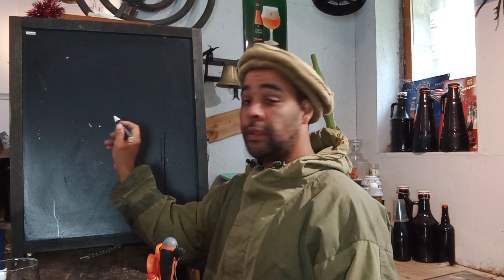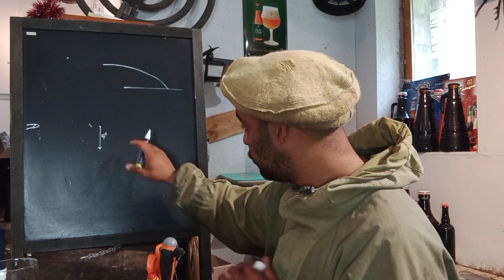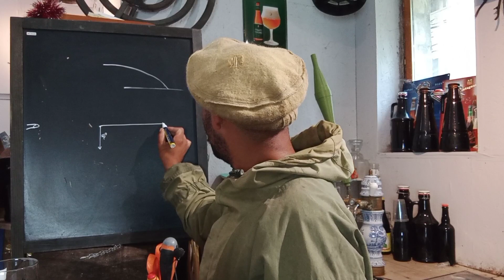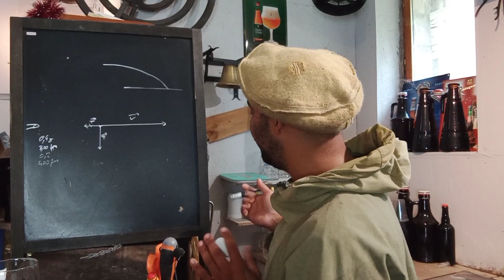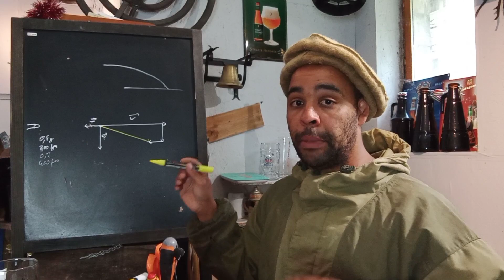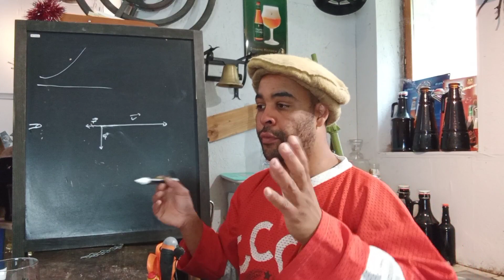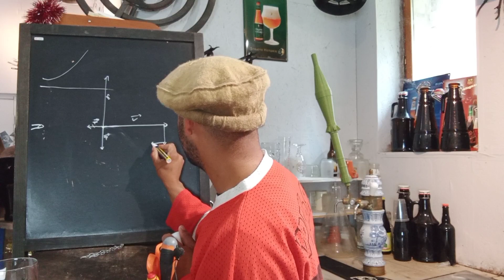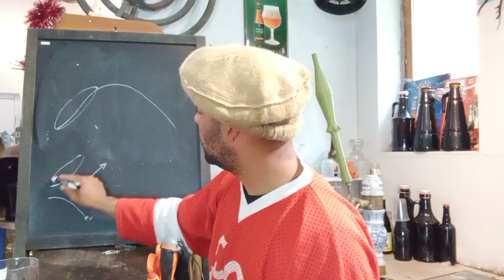AIRSOFT : S3E18 Quelles sont les forces qui régissent nos trajectoires ?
bonjour, dans cette vidéo nous allons aborder la description de deux types de trajectoires extrêmes.

Nous allons pouvoir déterminer ensemble quelles sont les forces en présence qui peuvent influencer l'ensemble du comportement d'une bille.

Ici nous parlerons de forces de vecteurs mais rien de plus simple grâce à un tableau noir.

Question : Qu'elle est le poids d'une bille de 0.4g sur la lune et sur Jupiter ?